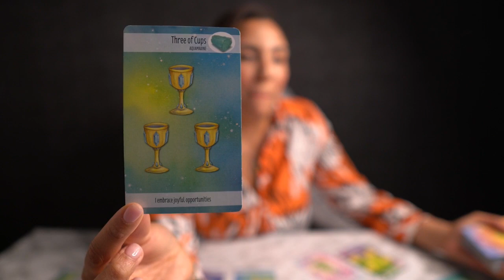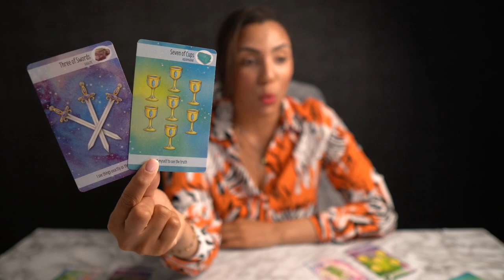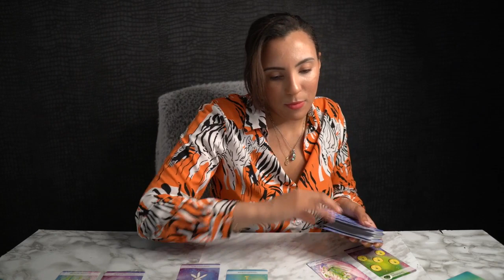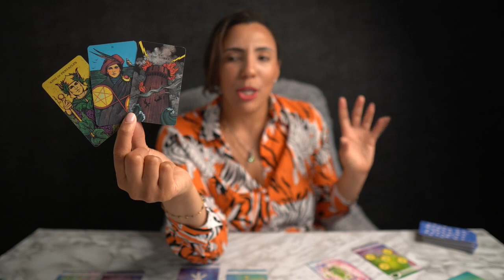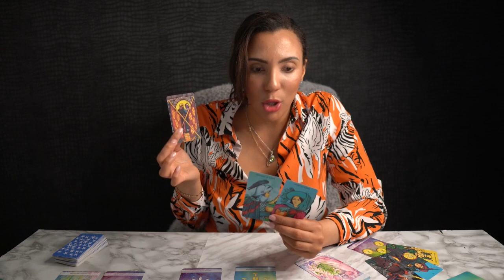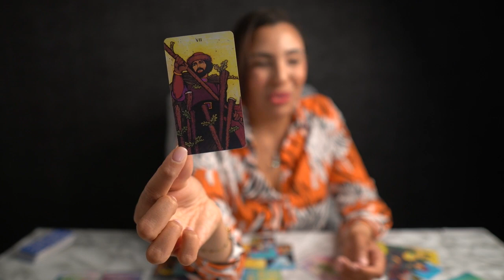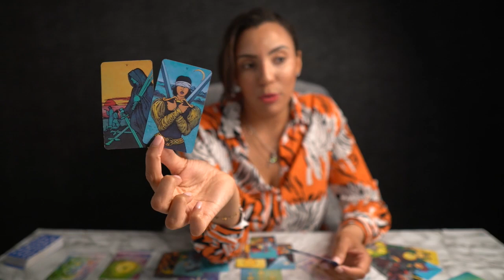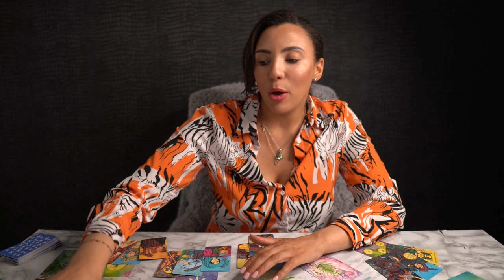❤️LEO "You Wanted This Leo Now It Is Showing Up What Will You Do? Shocking Messages! "MAY15-JUNE15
39-The Oracle of Wild Wood Tarot Deck
40-The WIZARD Tarot Oracle Cards